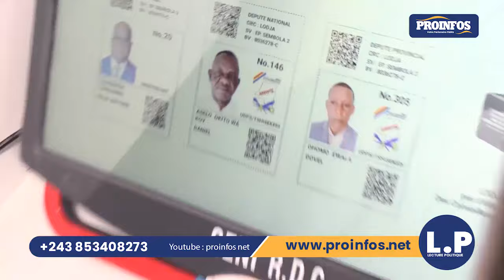Fin des contentieux électoraux. Hon. Daniel ASELO mesure le degré de la responsabilité.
Avec Pascal OWONDJE, Spécialiste en questions politiques